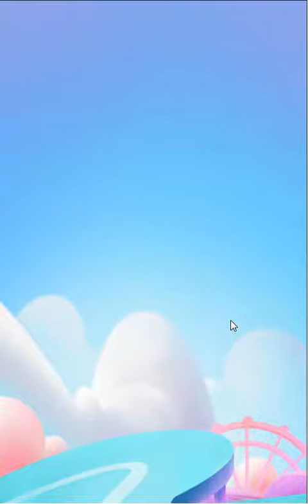Toy Pop Cubes Level 1-15